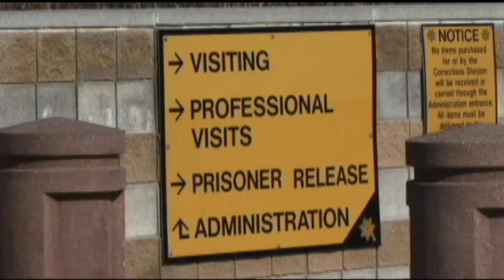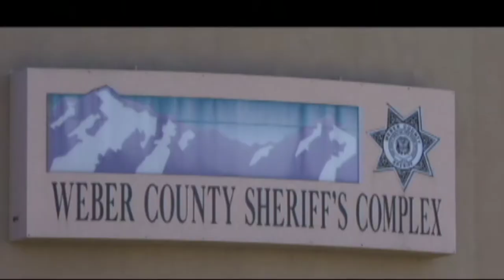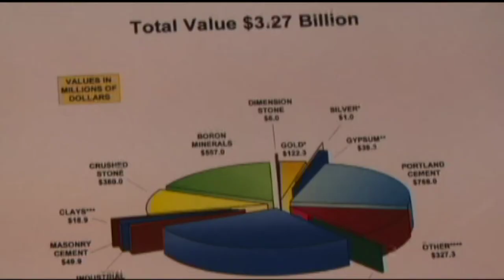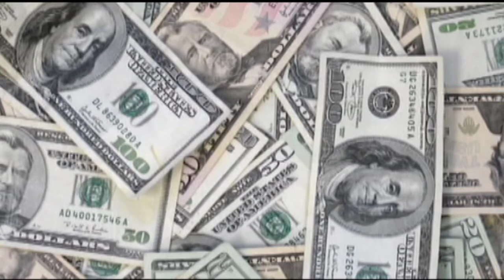Conditional Probation Inmates - The County Seat 1-2